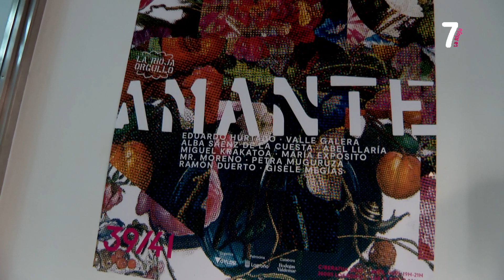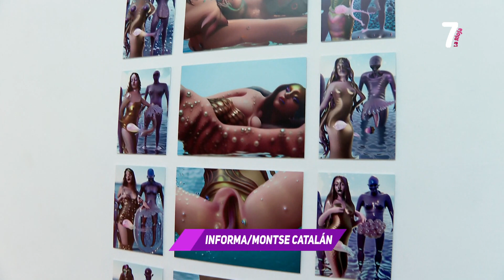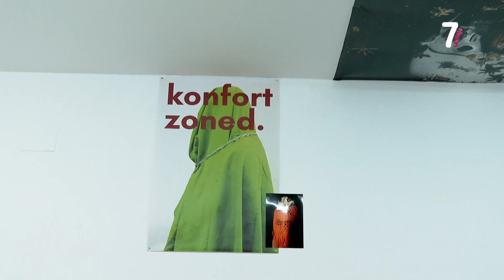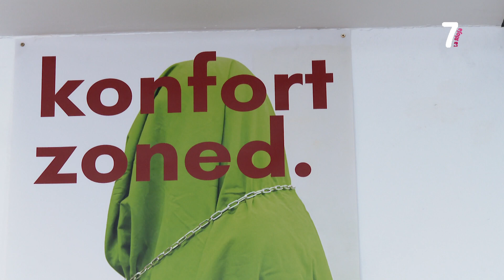REPORTAJE EXPOSICIÓN AMANTE EN LA LONJA